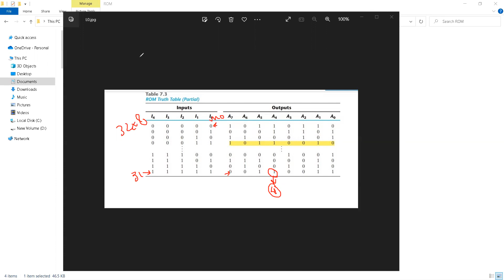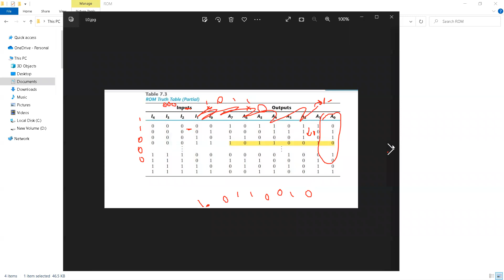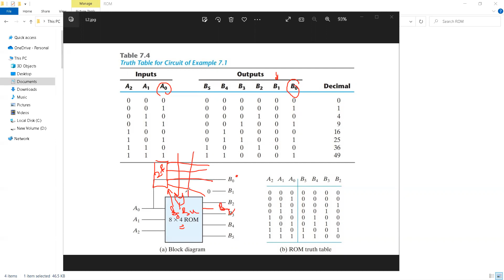What is the meaning of ROM...Internal structure